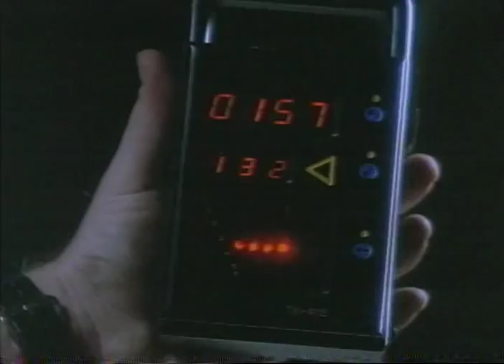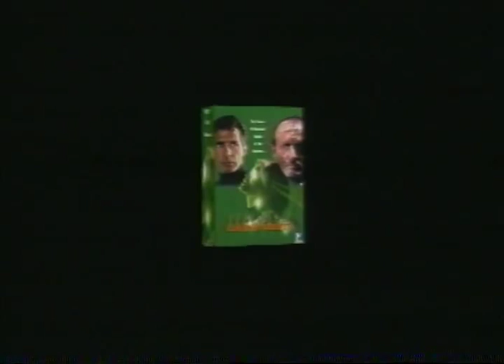Dark Breed Trailer 1996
Director: Richard Pepin
Starring: Jack Scalia, Jonathan Banks, Donna W. Scott, Lance Le Gault, Robin Curtis,

Official Content From PM Home Video